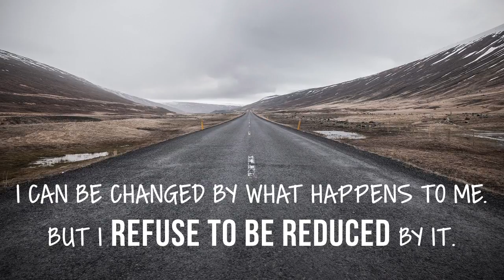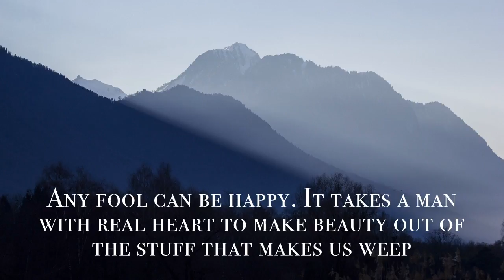Daily Inspirational Messages - Inspirational Quotes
What lies behind us and what lies before us are tiny matters compared to what lies within us
Always do what you are afraid to do
Pain is inevitable. Suffering is optional.
The mind is its own place, and in itself can make a heaven of hell, a hell of heaven..
I can be changed by what happens to me. But I refuse to be reduced by it.
Don't judge each day by the harvest you reap but by the seeds that you plant
Only in the darkness can you see the stars
Pain is temporary. Quitting lasts forever
Any fool can be happy. It takes a man with real heart to make beauty out of the stuff that makes us weep